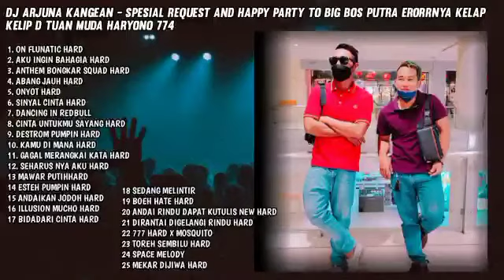DJ ARJUNA KANGEAN - AKU INGIN BAHAGIA ARIEF X SEHARUSNYA AKU REQ PUTRA KELAP KELIP & TUAN HARIONO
Terima Kasih 🙏
SEMOGA TERHIBUR

📌 Sawer Online (Jangan skip Iklan)
📌 Info Request Mixtape ' Mp3 ' Dan Video Facebook (TIDAK GRATIS)